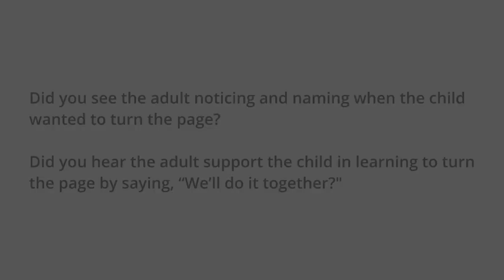Story Reading - "Maisy goes on holiday"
This video is funded by the Australian Government, Department of Social Services to share insights into how to share meaningful literacy experiences with children.

Did you see the adult noticing and naming when the child wanted to turn the page?

Did you hear the adult support the child in learning to turn the page by saying, "We'll do it together?"